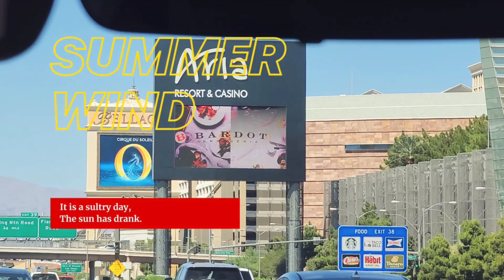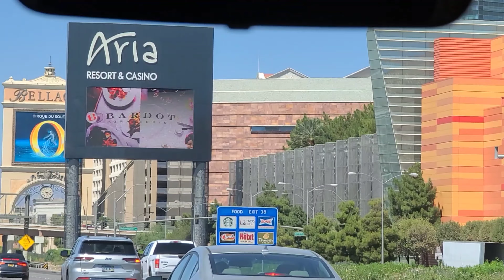laborday resortworldlasvegas"Gala_mode to Las Vegas" ChEck in at Resort World CONRAD Hotel